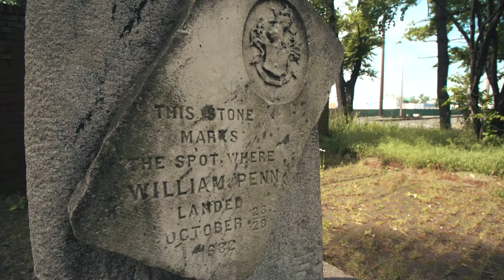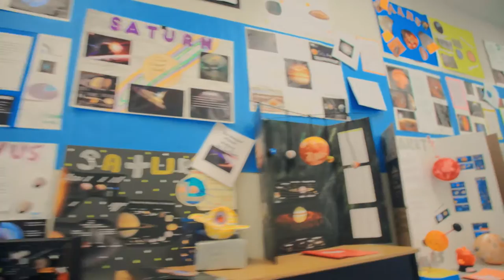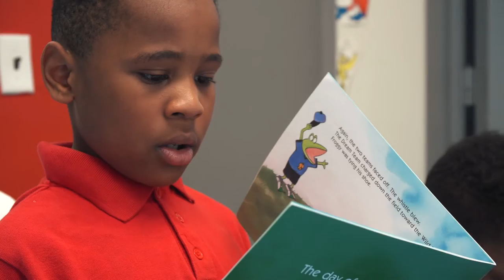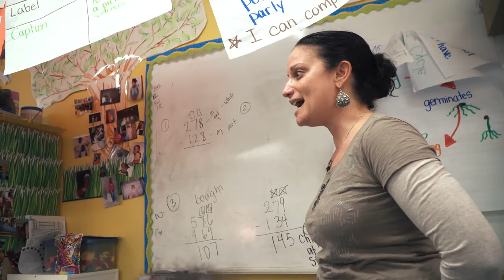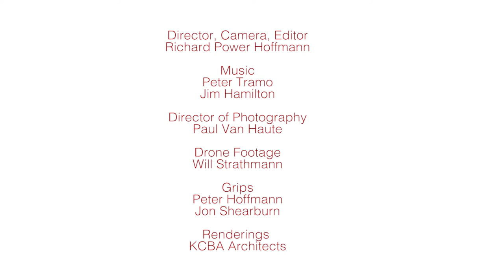Building Bright Futures: The Campaign for The Chester Charter School for the Arts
On June 2nd, 2016, the Chester Charter School for the Arts broke ground in Chester for the construction of a fully fledged K-12 school that will open in September, 2017. The building will include two classrooms for each grade, break-out reading rooms on every floor, a regulation gymnasium, a multi-media/computer lab, science laboratories, dance and art studios, and a cafetorium for food service and small-scale performances.

The new school building will be a beacon in the community, bringing an attractive, bustling campus to a largely residential neighborhood.

The mission of The Chester Fund for Education and the Arts is to support The Chester Charter School for the Arts (CCSA), an arts-integrated, academically rigorous, non-profit public charter school in the Chester Upland School District. CCSA serves educationally underserved children in kindergarten through 9th grade, and will expand to 12th grade by 2018.
The Chester Charter School for the Arts prepares children to employ their intellectual and creative powers to enrich their community.

If you want to give to the children of CCSA, please follow this